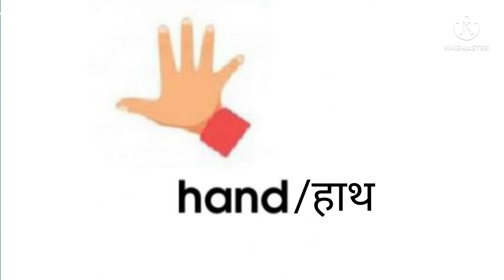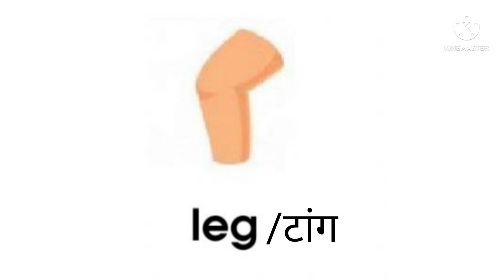What is the name of body parts?||# mukkulearning